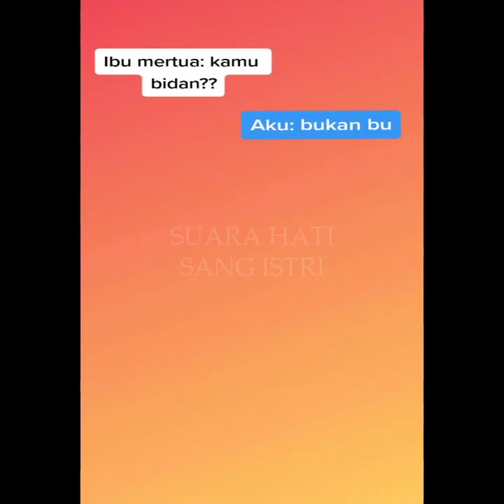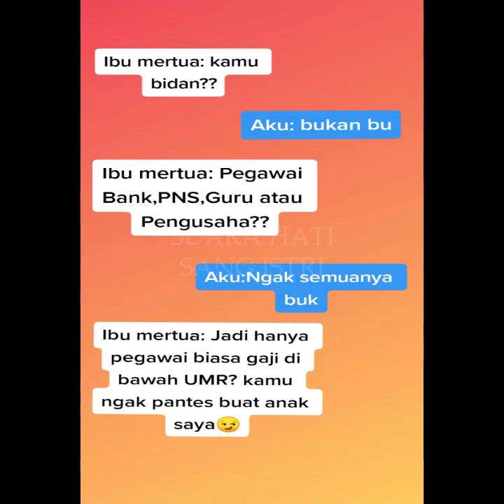Ditolak Calon Mertua Gara-Gara Cuma Jadi Petugas SPBU, Gadis Ini Dibilang Gak Pantas Buat Anak Saya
Betapa kagetnya kayla saat mendengar calon ibu mertuanya tersebut. Namun ucapan sang calon ibu mertua tidak membuat Kayla minder. Dia bahkan merasa bangga dengan profesinya.

Ternyata, Kayla bekerja sebagai petugas SPBU. Tiap hari dia bau bahan bakar seperti Pertalite, Premium, dan sebagainya.